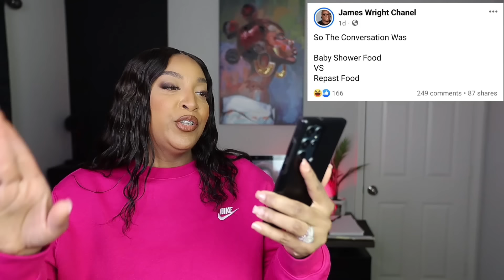Baby Shower food or Repast Food?! Which do you prefer?